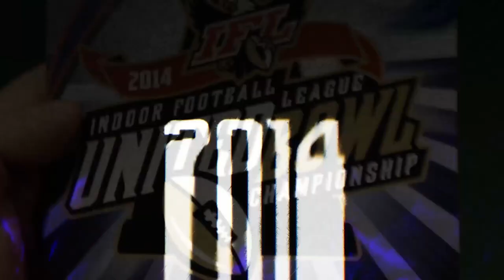Inside the IFL Week 6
Week VI of Inside the IFL! Commissioner Todd Tryon bring you a great interview with Coach Roberson, details on our CBS Sports Network partnership and much more!